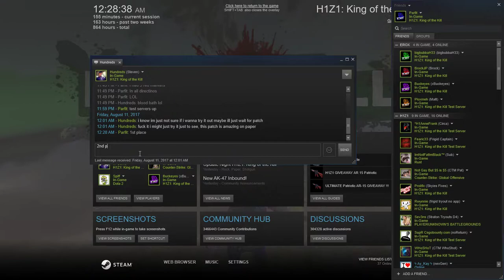H1Z1 ExG Scrims Win on August 11th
ExG Gaming
Roster: Parfit, bigbubbaH33, BrockJP, CopenhageN, xBuckeyes